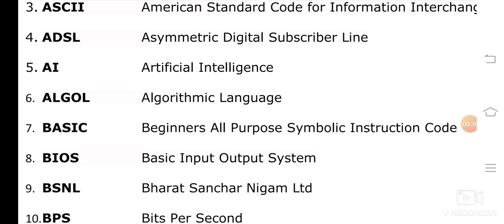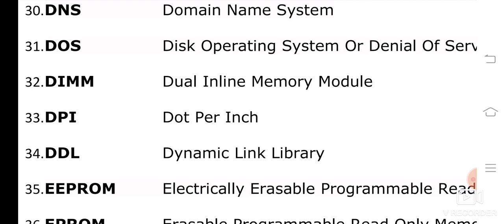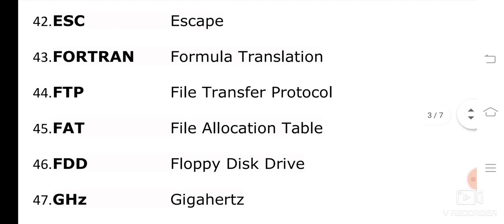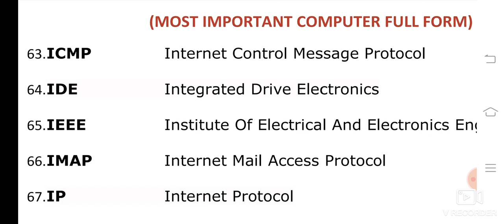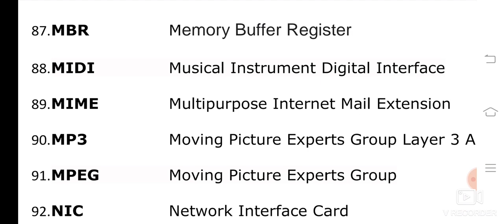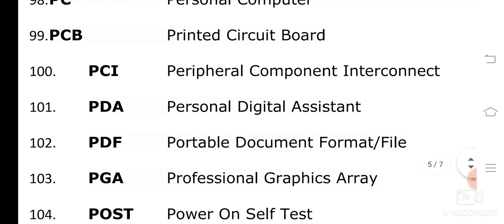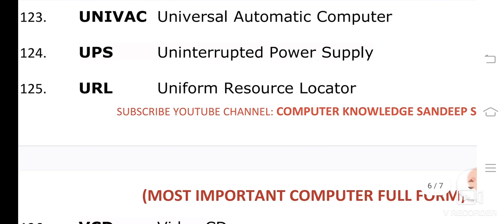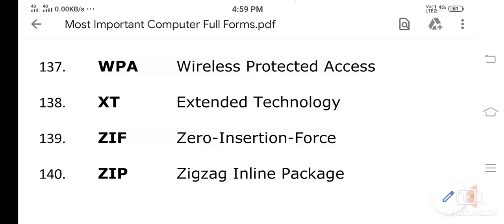Most Important Computer Full Form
Most Important Computer Full Form By Sandeep Sir
For All Computer Exam